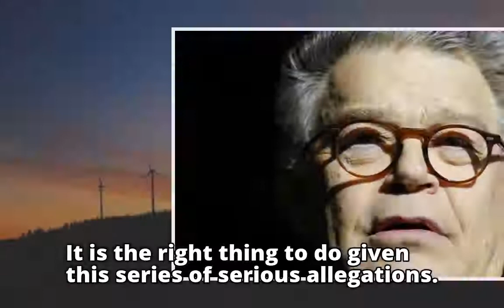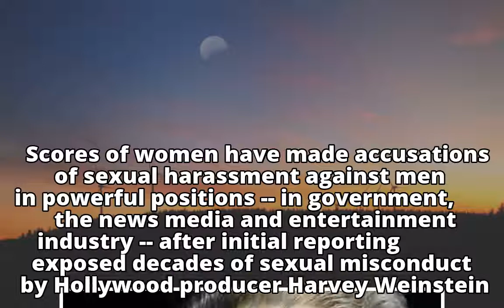Oregon senators Ron Wyden and Jeff Merkley call on Al Franken to resign